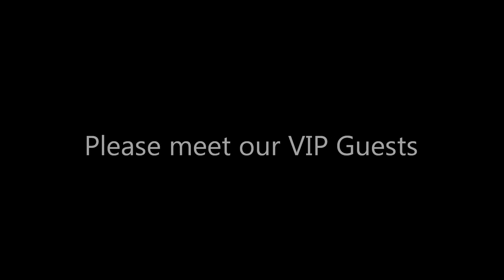Official 2014 Australian VIP Muscle Camp Tour Announcement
I am extremely excited to announce the 2014 Australian VIP Muscle Camp Tour! These 2 day camps will start the 2nd week of March and include top level training & nutrition experts as well as top natural pros. Guests include myself, WNBF Pro Dr. Joe Klemczewski, PhD Nutrition, Multiple time natural world champ Philip Ricardo, Jr. USBF Pro Ben Esgro MS Nutrition, IFPA Pro Ryan Doris Jeremy Loenneke PhD (c) exercise science, IFBB Pro Brooke Erickson, IFPA Pro Paul Revelia, WNBF Pro Kori L. Propst, and NGA Pro Isabel Norton .

We will be coming to Melbourne, Sydney, and Brisbane with full camps and to Perth & Sydney again for a one day mini camp (Ryan Doris and myself). or email for more information. Spaces are limited to 25 people per camp, we will NOT take more. Camps will include hard core training sessions with top pros and experts, hours of seminars and Q&As with top level experts, as well as just having a good time with some awesome people. We will also be doing a VIP seminar series associated with FitEx. We have awesome sponsors who will be putting together gift bags worth over $200 for each VIP Camper.

Please check out the following links where you can find more information about our VIP guests: